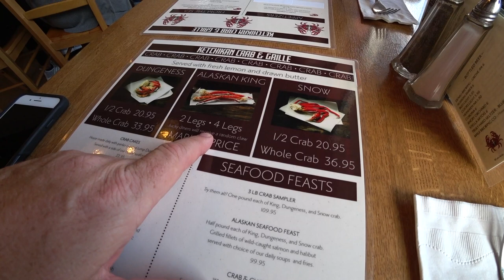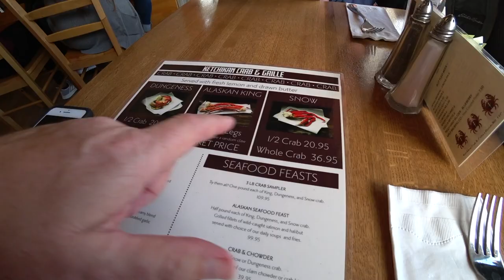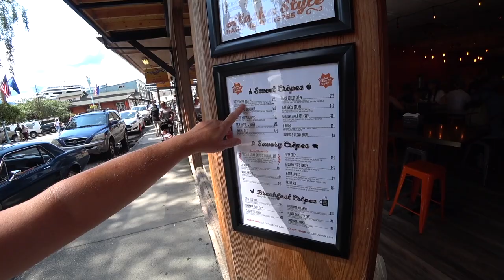Misty Fjords, Dungeness Crab & Lumberjacks in Ketchikan, Alaska